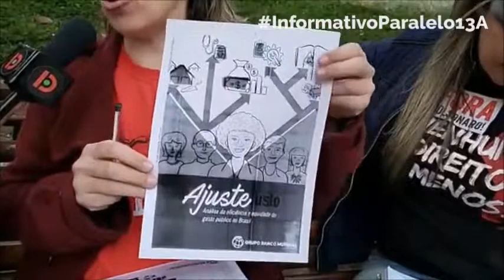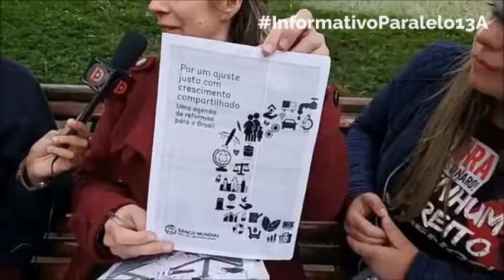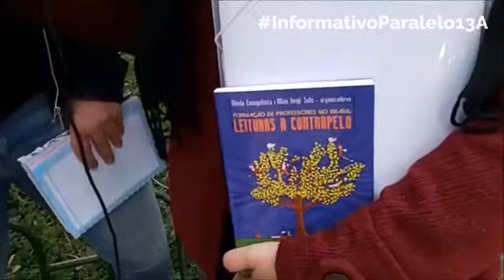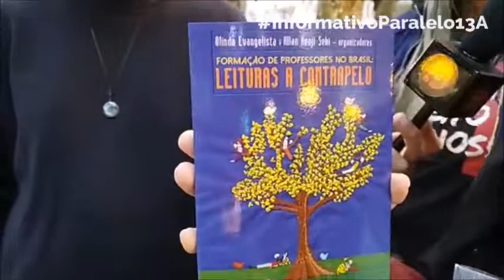Formação Docente e Organizações Internacionais com Jocemara Triches e Aline Decker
InformativoParalelo No Dia de Paralisação Nacional em Defesa da Educação e a Previdência Pública, tivemos um programa especial com a participação de

Jocemara Triches – Professora e Coordenadora do curso de Pedagogia da UFSC, pesquisadora da temática de Política de Formação de Professores e Políticas Internacionais para Educação.

Aline Decker – Pedagoga, Mestre em Educação, Estado e Políticas Públicas pela UFSC – atualmente aluna de doutorado em Educação pela UDESC – servidora pública no IFSC campus São José.

Ao vivo às 16h, pelo Portal Desacato e Rádio Planeta Ilha e a Rede de Jornalismo Solidário.

Uma parceria Desacato e Acracom.

Apoio cultural: Sinte/Sinergia.